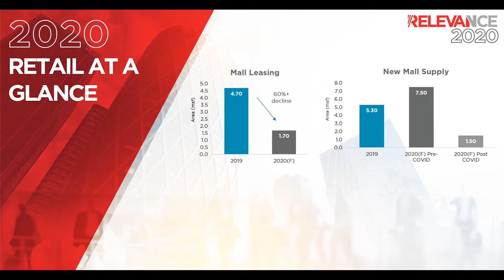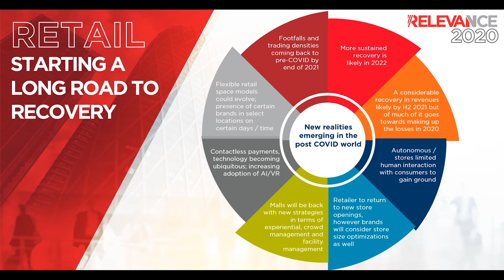Retail – Reset to Recovery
Let's take a quick look at how 2020 turned out for the retail market. In this short video we take you through the rental trends in malls and main streets across cities, factors that are likely to lead to reimagining retail in 2021, and of course how recovery will look like in 2021-22.